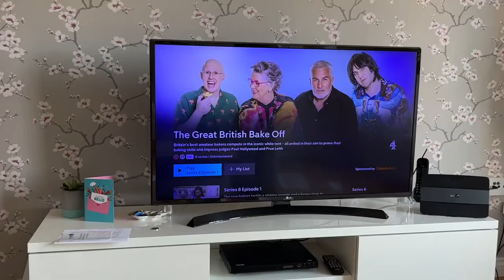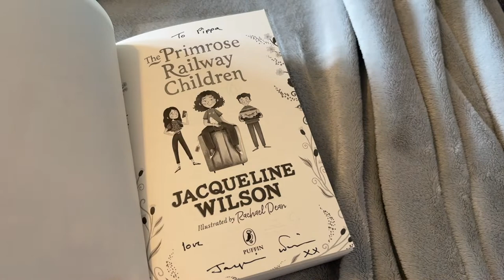MEETING JACQUELINE WILSON, YORK CAT CAFE, AND FINDING JOY IN THE LITTLE THINGS (WEEKLY VLOG)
It was always my intention to vlog this week, but as many big plans were cancelled due to national mourning in the UK, this video turned into something completely different! Here's my week of finding joy in the little things in and amongst the emotional wobbles and chronic illness shenanigans, as well as a much-needed visit to The Cat's Whiskers in York. Keep watching until the end for the ultimate highlight of my week/month/life - meeting the incredible Jacqueline Wilson at a Waterstone book event at my local City Screen. Hope you enjoy!

WEARING:

- Denim Dungarees (Urban Outfitters, old)

- Pink Blouse (FatFace, old)

My name is Pippa Stacey and I’m a disabled writer, speaker, and communication consultant based in York. I enjoy theatre, books, and fundraising, and can most often be found wearing some form of pyjamas and drinking all the tea.

I acquired my chronic illness as a young adult and struggle daily with the challenges of living my best life alongside managing a debilitating health condition. However, I’ve finally learned that I don’t have to ‘overcome’ or ‘defy’ my illness in order to be successful, and there’s truly nobody’s path to follow but your own.

You can find out more about me and my work by visiting and subscribe to see videos about working, travelling, and really making the most of life alongside my chronic illness. Thank you so much for being here!